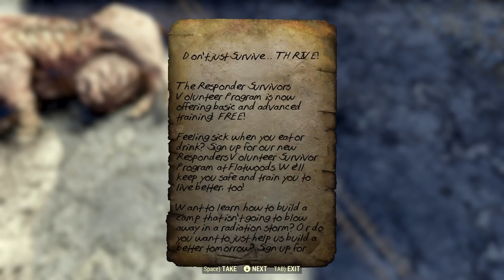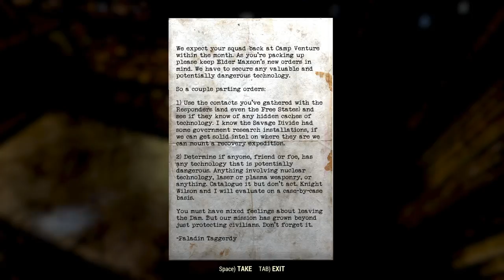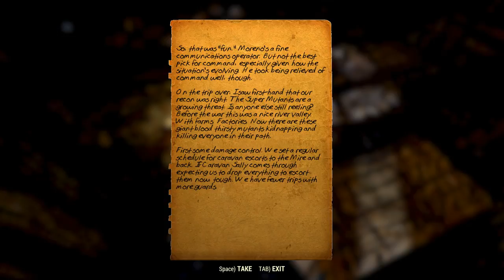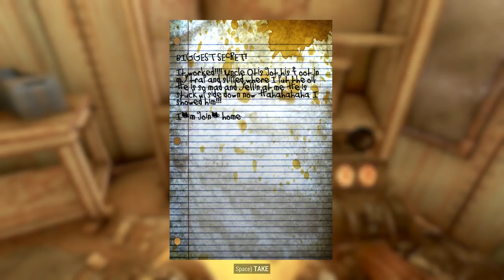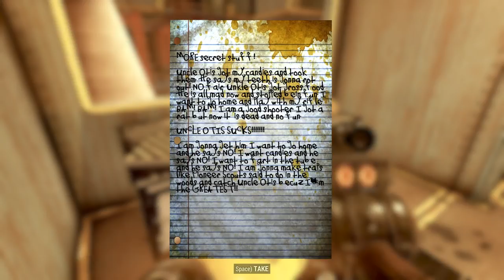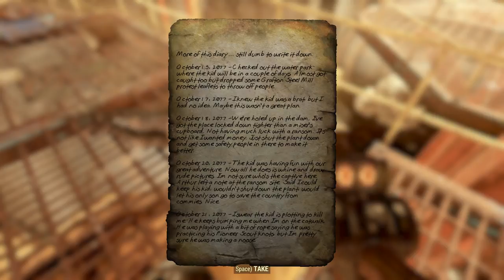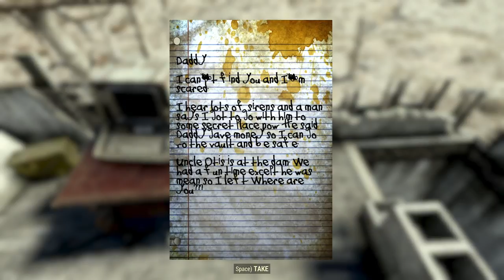Day 19 of Fallout 76 Part 2 - Live Now with Oxhorn